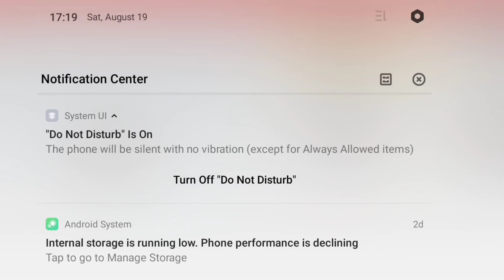✨Toca Life World✨/ Toca Boca